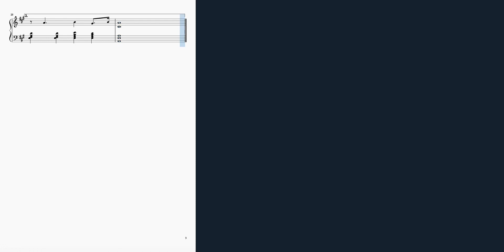A Meaningful Life | Sheets | Original Composition